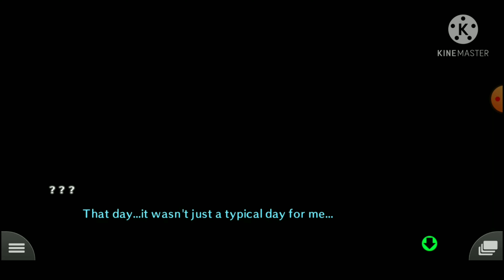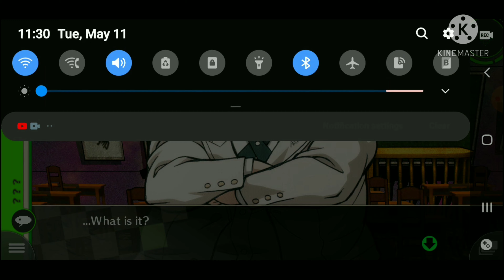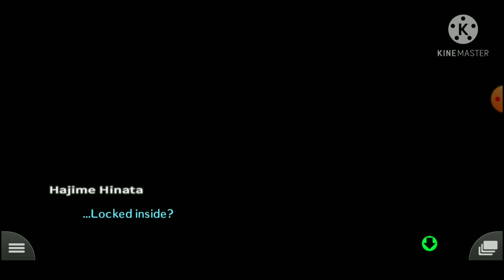goodbye despair part one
goodbye despair up until usami appears

WARNING: IF YOU ARE PRONE TO FLASHING LIGHTS OT GORE THEN THIS VIDEO IS NOT FOR YOU!!!